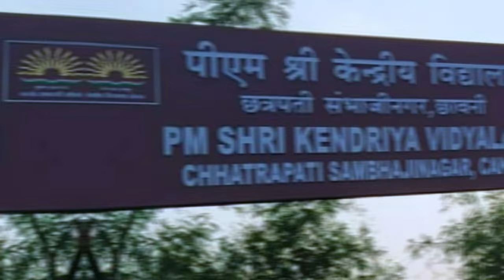Janbhagidari | Cleanliness Drive |at Kendriya Vidyalaya Chhatrapati Sambhajinagar Cantt